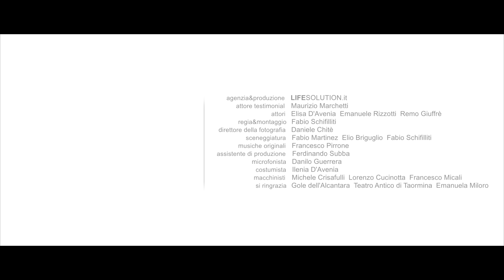TAOBUK le belle lettere | Festival Internazionale del Libro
agenzia&produzione   LIFE-SOLUTION.it
attore testimonial   Maurizio Marchetti
attori   Elisa D'Avenia  Emanuele Rizzotti  Remo Giuffrè
regia&montaggio   Fabio Schifilliti
direttore della fotografia   Daniele Chitè
sceneggiatura   Fabio Martinez  Elio Briguglio  Fabio Schifilliti
musiche originali   Francesco Pirrone
assistente di produzione   Ferdinando Subba
microfonista   Danilo Guerrera
costumista   Ilenia D'Avenia
macchinisti   Michele Crisafulli  Lorenzo Cucinotta Francesco Micali
si ringrazia   Gole Dell'Alcantara   Teatro Antico Taormina  Emanuela Miloro